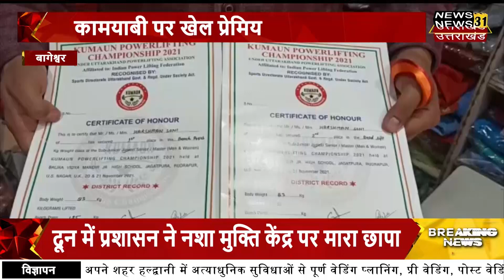बागेश्वर के इस युवक ने पॉवरलिफ्टिंग में कुमाऊँ मंडल में दिखाया दम